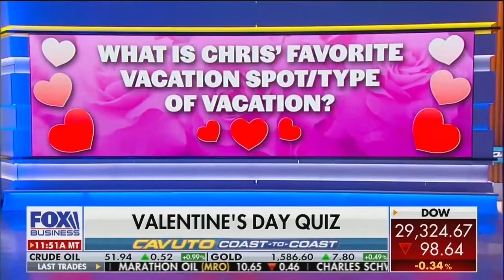Chris and Lili Valletta celebrate their 10 year anniversary with Neil Cavuto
Valentine’s Day Anniversary Quiz on Fox Business with Neil Cavuto